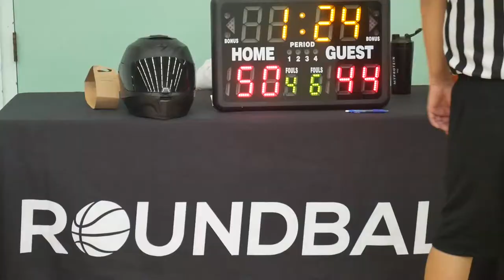2022 Vancouver Spring Comp League - Mamba Forever vs Guachos - Roundball BC Mens Basketball League